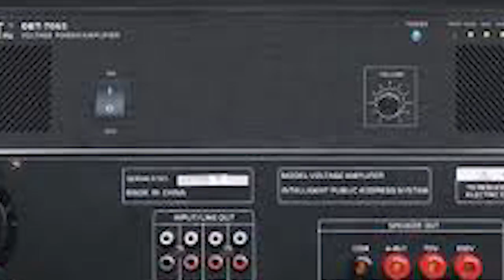la khang iaki kor pynsawa haki jaka mane blei